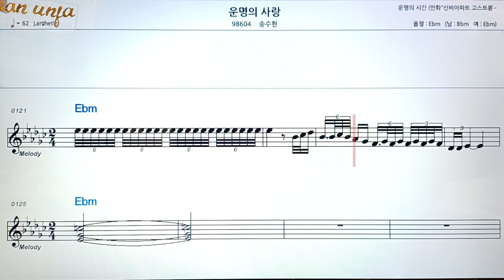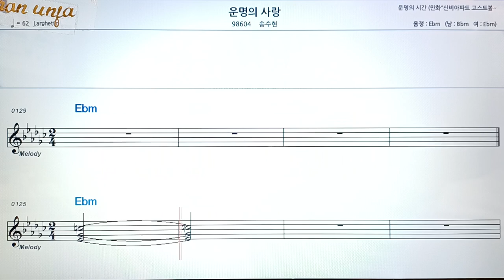운명의 사랑/송수현👍악보, 코드,가사,Karaoke*가라오케 반주